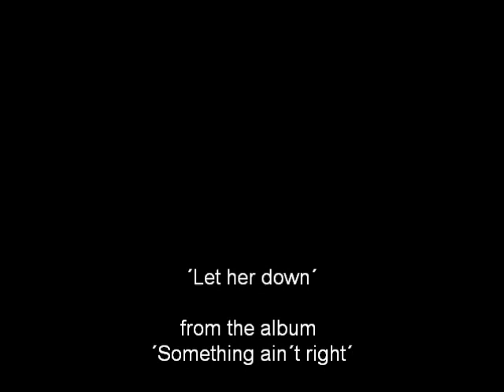Rusty Roots Let her down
Roots music